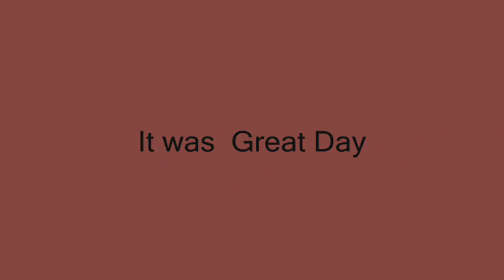Ridin to Orchard Beach Pt. II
Ridin to Orchard Beach Pt.